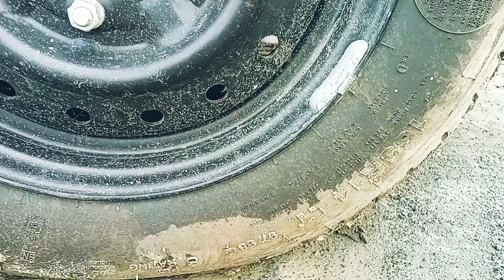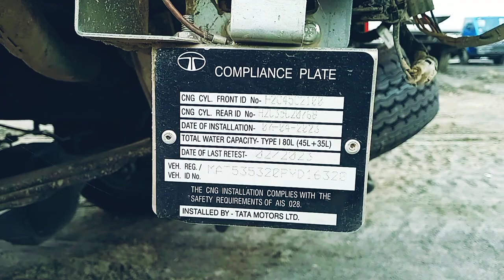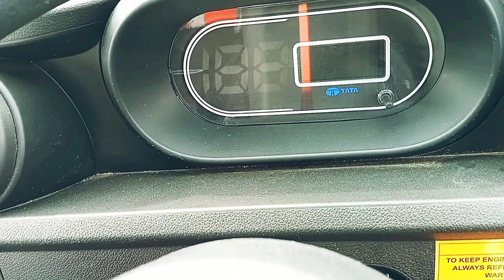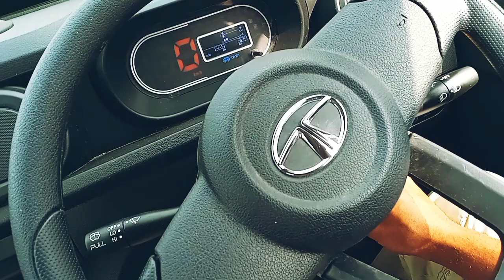"नए युग का आगाज़! जानिए TATA Intra V20 Bifule k साथ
Tata Intra V20 Review

Title: "Tata Intra V20 CNG + Petrol Review: Efficient Dual-Fuel Mini Truck!"
Today, we're excited to introduce you to the Tata Intra V20 CNG + Petrol variant, a game-changer in the world of mini trucks.
In this comprehensive review, we'll dive deep into the key features and benefits of the Tata Intra V20 CNG + Petrol, discussing its performance, fuel efficiency, design, and much more.
Here's what you can expect in this video: 🚚 Performance Evaluation: We'll take this mini truck on a test drive to assess its power, handling, and overall performance. ⛽ Fuel Efficiency: Discover the advantages of the dual-fuel system - CNG and Petrol - and how it can benefit your business. 👁️ Design and Interior: Get a closer look at the Intra V20's stylish design and comfortable cabin. 🔧 Maintenance and Reliability: Learn about Tata's reputation for durability and low maintenance costs. 💡 Innovative Features: Explore the truck's advanced features that make it stand out in its category. 📏 Cargo Capacity: Find out how much this mini truck can carry and how it suits your business needs.
Whether you're a business owner looking to invest in a reliable commercial vehicle or simply a truck enthusiast, this review will provide you with valuable insights into the Tata Intra V20 CNG + Petrol.

tata intra v50 width

tata intra v30 price

tata intranet

tata intra v10 price

tata intra v50 price

tata intra price

tata intra v20 price

tata intra v10 mileage

tata intra v30 mileage